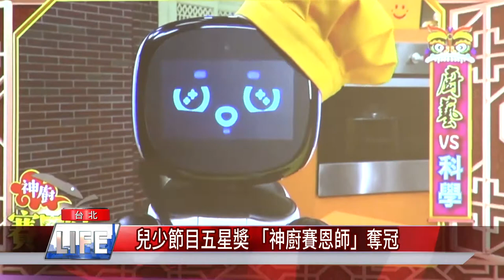兒少 節目|兒少節目五星奬|廚神賽恩師|兒少節目五星獎 「神廚賽恩師」奪冠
恭喜!公視「神廚賽恩師」脫穎而出，拿下「年度最佳兒少節目獎」

台灣媒體觀察教育基金會主辦的「第20屆國人自製兒童及少年優質節目五星獎頒獎典禮」，今年總共有53個節目參賽，最後由公視「神廚賽恩師」拿下「年度最佳兒少節目獎」，基金會希望透過頒獎典禮，鼓勵製作團隊，也讓各界看見這些優質的兒少節目。